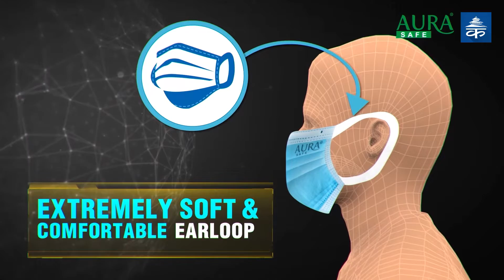जनै पूर्णिमा : पशुपतिनाथमा भक्तजनको घुँइचो